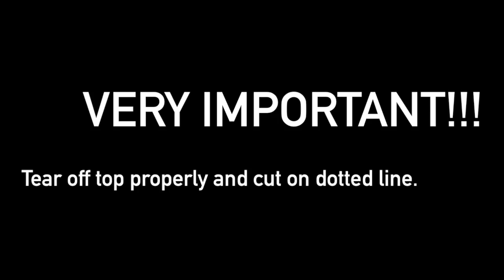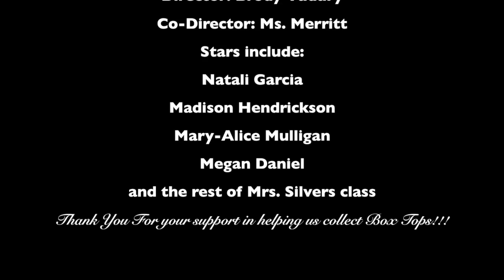Crimson Daily: Thursday, January 11, 2018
Little Mill's Morning News Program